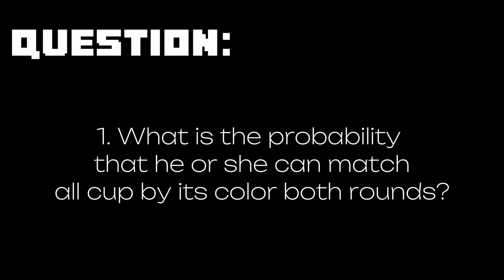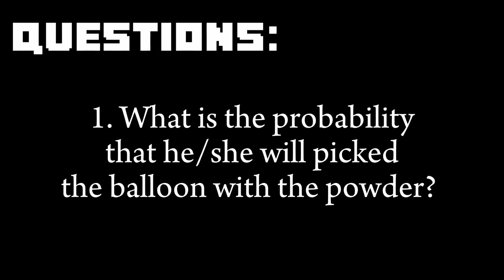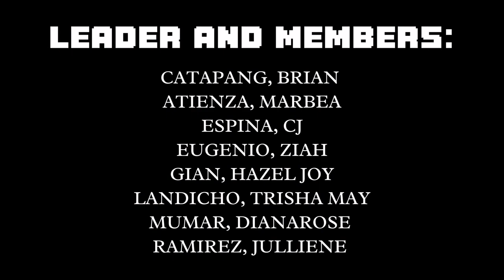PRO-VLOG-BILITIES:BATCH 1, GROUP 1, HUMSS11.B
a performance task for Statistics and Probability.